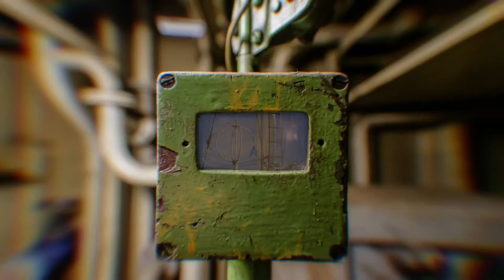Rust Never Sleeps : Staak und Langwellenantennen erneuern, mit Salli & Abu - Plattenfroster TV 14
Die erste Etappe ist geschafft! Im November 2019 haben wie die Bestätigung der Klasse erhalten. Damit ist die Stubnitz für die nächsten 5 Jahre weiterhin als zugelassenes Seeschiff registriert und wir können weiter veranstalten und auch in den kommenden Monaten mit euren Spenden am Schiffserhalt weiterarbeiten!

Natürlich hören die Arbeiten an Bord nicht auf. Die notwendigen Auflagen, um die Papiere zu bekommen, haben wir zwar geschafft, aber die Liste der Arbeiten die noch wichtig sind, um das Schiff längerfristig erhalten zu können, ist noch lang. Außerdem ist die zugesagte Denkmalförderung vom BKM und der FHH noch bei weitem nicht erschöpft, sodass wir weiterhin mit der Unterstützung von Spenden das 7-fache aus öffentlicher Hand erhalten können.

Daher sind wir nach wie vor für jede Spende dankbar und hoffen, die Stubnitz mit eurer Hilfe noch lange weiter betreiben und auch ausbauen können.

The first step is done! In November 2019 we received the confirmation of the classification. Thus, the Stubnitz is still registered as a licensed seagoing vessel for the next 5 years. We can continue to organize events and work on the ship's maintenance with your donations in the coming months!

Of course, the work on board does not stop. We have achieved the necessary conditions to get the papers, but the list of work that is still important in order to be able to maintain the ship in the longer term is still long. In addition, the promised monument preservation funds by the BKM and the FHH are far from being exhausted. We can continue to receive 7 times the amount from public funds with the support of your donations.

We are still grateful for every donation and hope that with your help the Stubnitz can continue and expand for a long time to come.

Carl Weidner : camera - edit - audio - motion graphics - post production

Mark Boombastik : music
[c] : credits theme